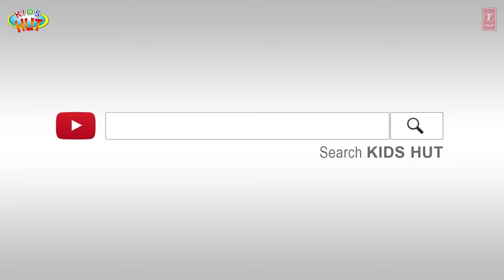Peter Pan Story and Song For Children || Kids Stories and Songs In English || Learning Kids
Here, we are presenting "Peter Pan Story and Song For Children || Kids Stories and Songs In English || Learning Kids" by KIDS HUT.

✿ Voice Credit: Tulsi Kumar ツ

✿‿✿ HELLO KIDS you are enjoying "Peter Pan Story and Song For Children || Kids Stories and Songs In English || Learning Kids" by Kids Hut.